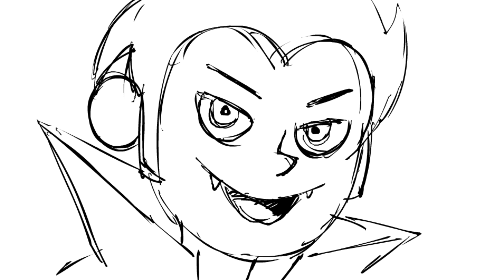I'm A Crazy Witch Animatic - Halloween Songs for Kids from Howdytoons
Halloween Songs for children! I'm a Crazy Witch and what will you put in my brew? A great song to get you in the mood for Halloween. Halloween Songs for kids by Howdytoons.

Lyrics
I'm a Crazy Witch (traditional)

Chorus:
I'm a crazy witch stirring up my brew.
What will you give me to put in my stew?
Verses:
1. I will give you cobwebs
2. I will give you boogers
3. I will give you eyeballs
4. I will give you wool of bat
5. I will give you okra

Music produced and mixed by Mike Whitla
Vocals by: Danica Kotsopolous, Mike Whitla, Kyle Whitla and Jake Whitla

Howdytoons brings you the best music videos and cartoons for kids including Dinosaur Songs from Dinostory, Rainbow Songs and Halloween Songs.